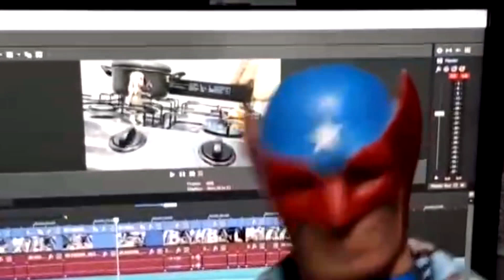GAME of THRONES em 1 MINUTO!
Será que eu consegui fazer um episódio nesse tempo?

MEU INSTAGRAM: @guilhermebriggs
MEU TWITTER: @guilhermebriggs